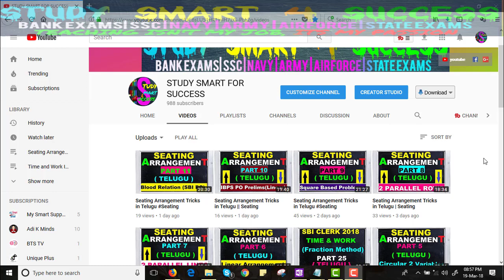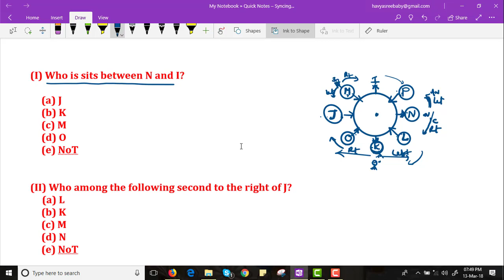Seating Arrangement Tricks in Telugu || Seating Arrangement Tricks for Bank PO[7 members] Part-12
Today I am going to share technique to share sitting arrangement (seating arrangement) question sets. # Types Circle Square Rectangle Lines.I have got requests from readers to write a piece on 'Circular Seating Arrangements' – which is why I have been toiling away re-searching to bring you all the shortcuts and tricks and tips. As in, I found things which are helpful – but you probably know them already – basic concepts & practice.Learn the basic concepts, formulae and tricks to solve seating arrangement based questions. You will also learn how to solve high-level questions of seating arrangement.Seating Arrangement. In a Competitive exam, Reasoning is one of the most important section. If you get good score in Reasoning test then it will help you to achieve good marks in competitive exams. You can achieve a good marks only if you have a depth knowledge of reasoning skills.Sitting Arrangement mixed with Blood relation is in the boom now a days. You can expect these questions in almost all the banking exams. So in line with this we are providing you Important Concept & Short Tricks on Sitting Arrangement and Sitting Arrangement mixed with Blood relation.